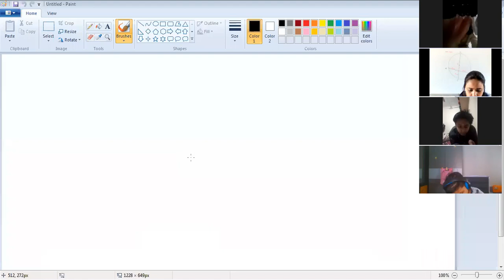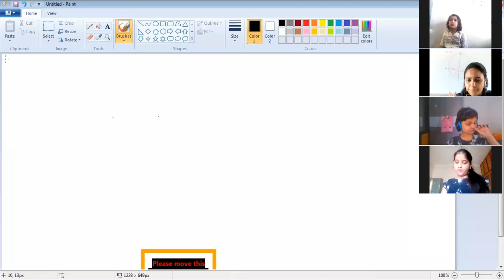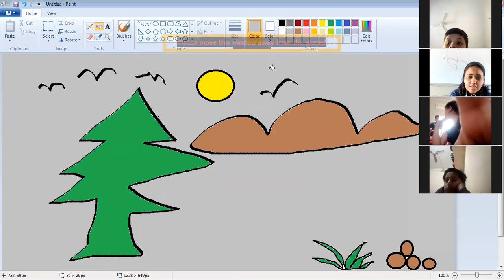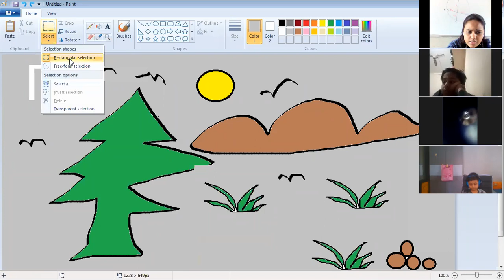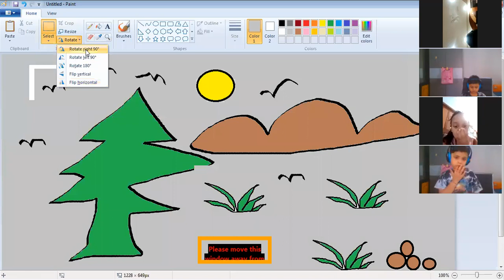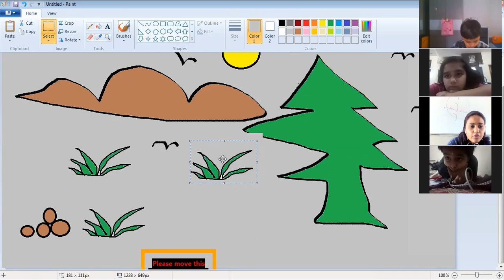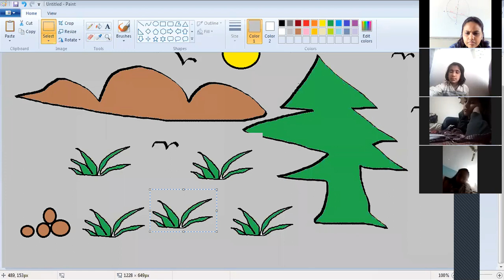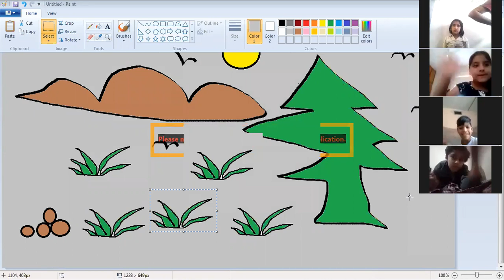Class 4 Chapter 3 Revision 1 By Priyanka Dwivedi 02 02 2021